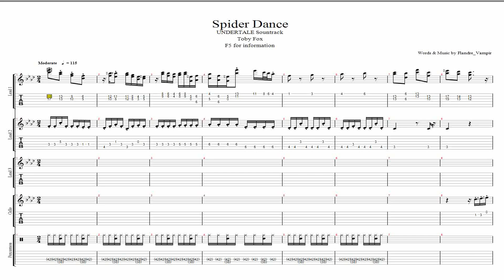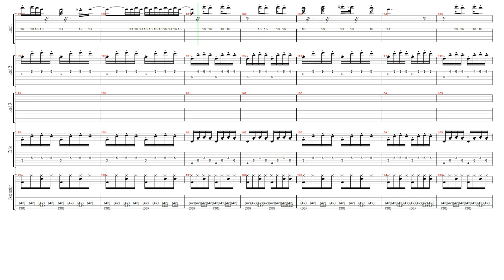Undertale - Spider Dance